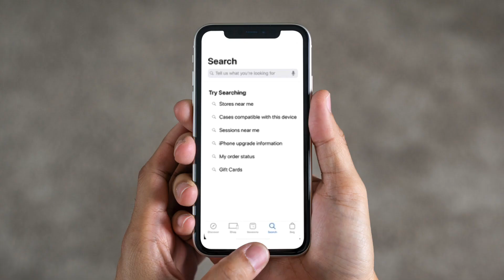EY App Promo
Promo sobre nuestra aplicación Mobile para IOS y Androide.